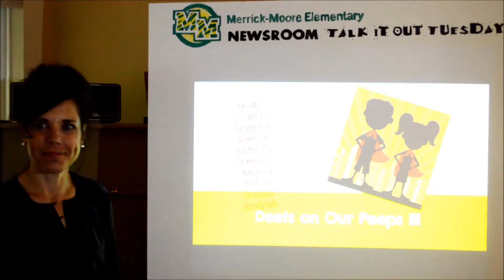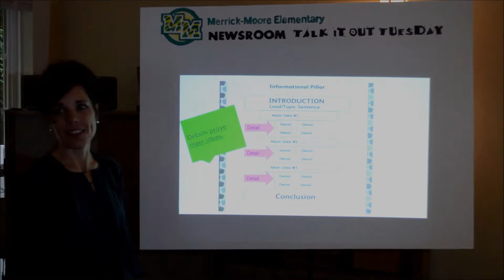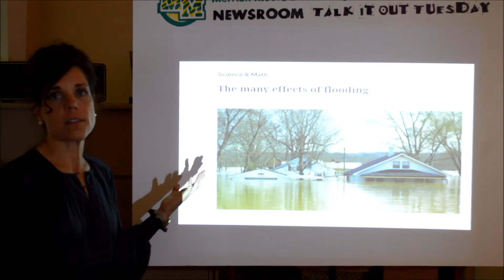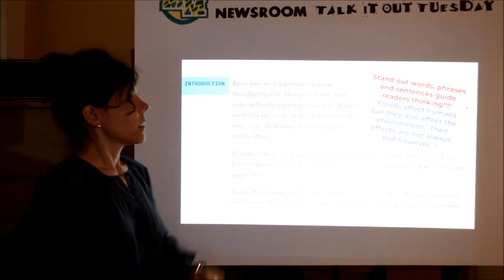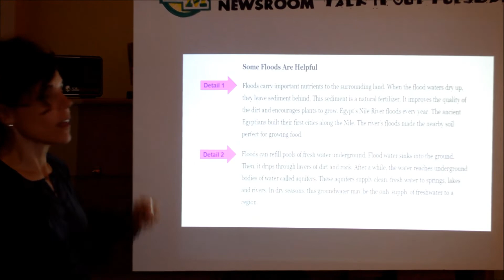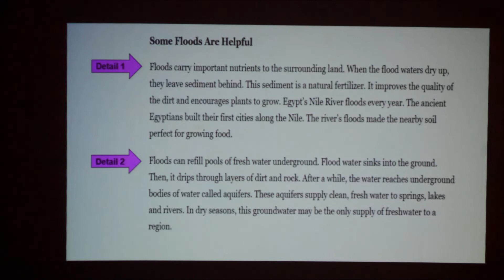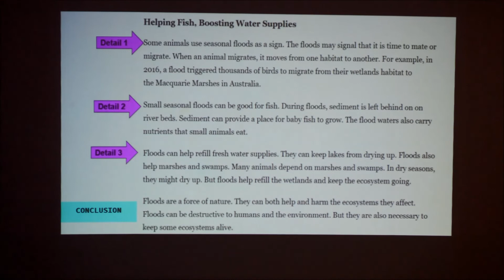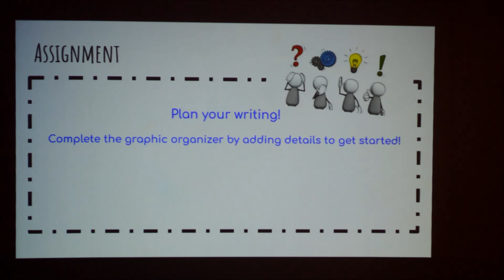Talk it out Tuesday week 8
Can there be both positives and negatives to natural disasters or to COVID?  This week we focus on thinking through main ideas and supporting details for our own writing!